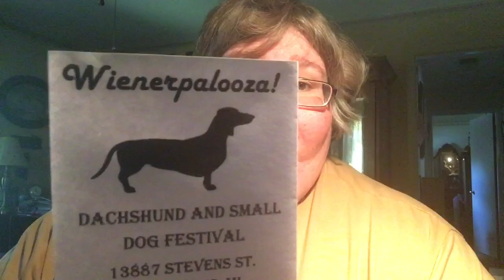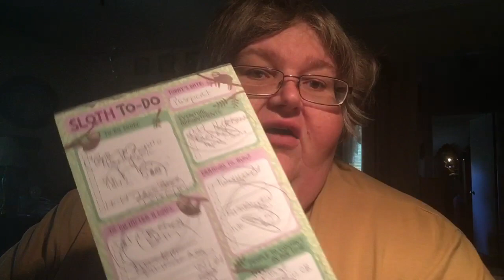Ran out of memory so got cut off: Aug. 16, 2017